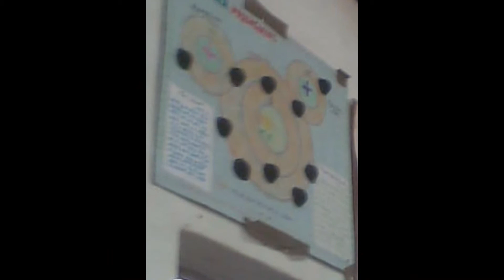District Level Teaching Materials Exhibition 2072-03-03 Sen Higher School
Its me RK10.